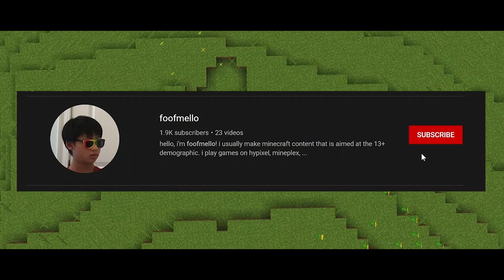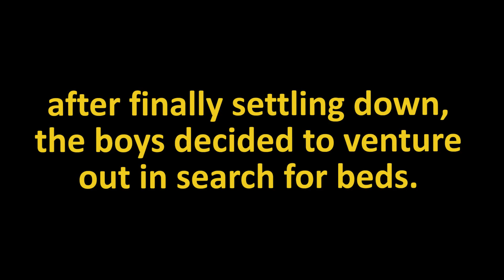teaching a NOOB minecraft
ahoy!! :)

TikTok ➸ @officialfoofmello

leso gamings